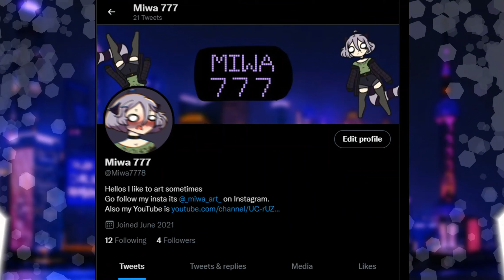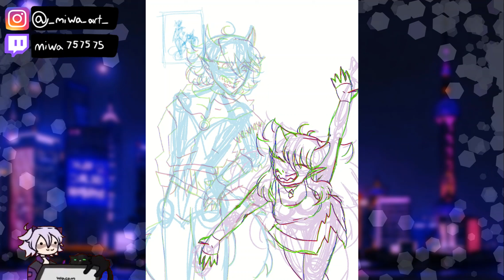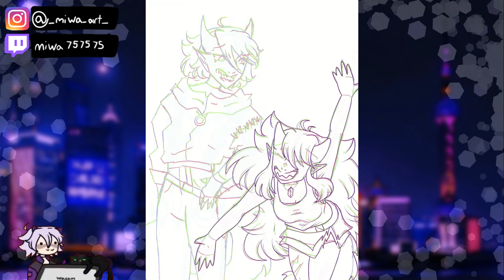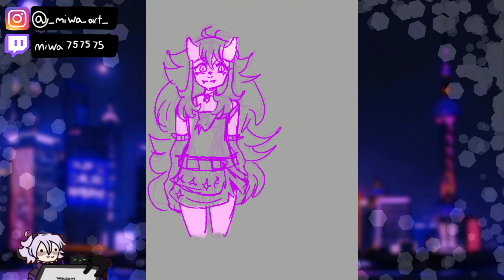lets draw dragon pets OCs